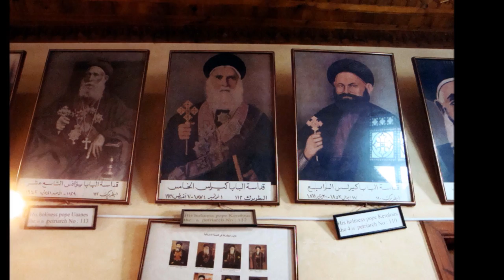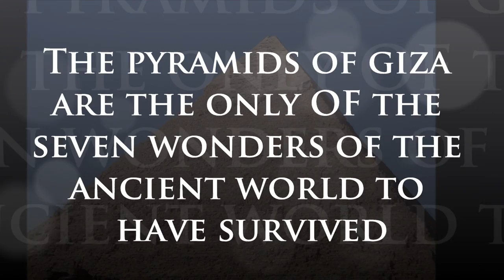The Last Wonder of The Ancient World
The Pyramids of Giza are the only of the Seven Wonders of the Ancient World to have survived.Today there are more than 93 Pyramids in Egypt; the most famous ones are those at Giza and on top of any list. The Giza Necropolis  is an archaeological site on the Giza Plateau, on the outskirts of Cairo, Egypt. This complex of ancient monuments includes the three pyramid complexes known as the Great Pyramids, the massive sculpture known as the Great Sphinx, several cemeteries, a workers' village and an industrial complex. It is located some 9 km (5 mi) inland into the desert from the old town of Giza on the Nile, some 25 km (15 mi) southwest of Cairo city centre. The pyramids, which have always loomed large as emblems of ancient Egypt in the Western imagination, were popularised in Hellenistic times, when the Great Pyramid was listed by Antipater of Sidon as one of the Seven Wonders of the World. It is by far the oldest of the ancient Wonders. The Great Pyramid (called the Pyramid of Khufu and the Pyramid of Cheops) was the tallest man-made structure in the world for over 3,800 years. The mass of the pyramid is estimated at 5.9 million tonnes.The volume, including an internal hillock, is roughly 2,500,000 cubic metres. Based on these estimates, building this in 20 years would involve installing approximately 800 tonnes of stone every day. Similarly, since it consists of an estimated 2.3 million blocks, completing the building in 20 years would involve moving an average of more than 12 of the blocks into place each hour, day and night.